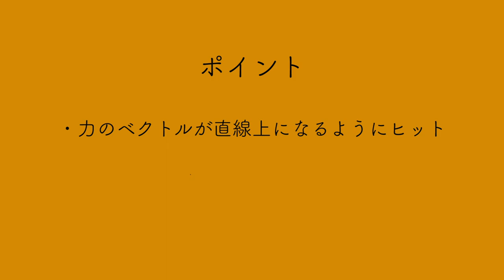タックルの【連動性と駆け引き】を習得するドリル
ラグビーのスキル動画を配信しています！

どんな環境やレベルの選手、指導者でもラグビーを学び、試し、疑い、追求・探求する手がかりとなる教材として、ラグビー界に革新的なコンテンツを生み出しシェアしていきます！